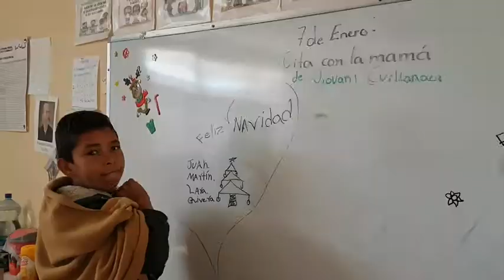🎥 Découvrez le Volontariat Sacré-Cœur en image et voyagez l'instant d'une vidéo !